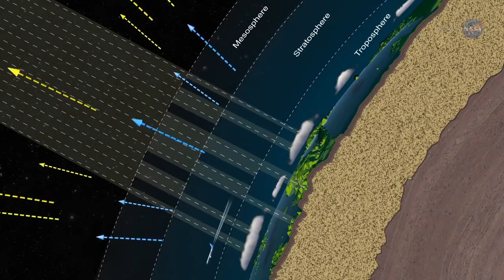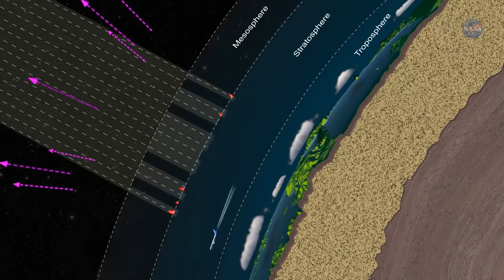The Sun | Documentary | Space | Nasa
The Sun, or Sol, is the star at the center of the Solar System. It is a nearly perfect sphere of hot plasma,[15][16] with internal convective motion that generates a magnetic field via a dynamo process.[17] It is by far the most important source of energy for life on Earth. Its diameter is about 1.39 million kilometers (864,000 miles), or 109 times that of Earth, and its mass is about 330,000 times that of Earth. It accounts for about 99.86% of the total mass of the Solar System.[18] Roughly three quarters of the Sun's mass consists of hydrogen (~73%); the rest is mostly helium (~25%), with much smaller quantities of heavier elements, including oxygen, carbon, neon, and iron.[19]